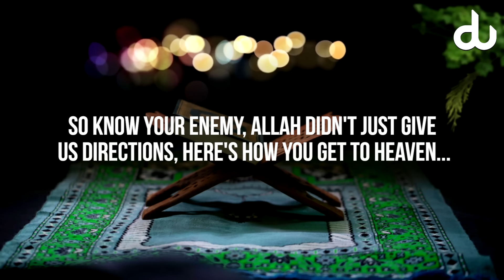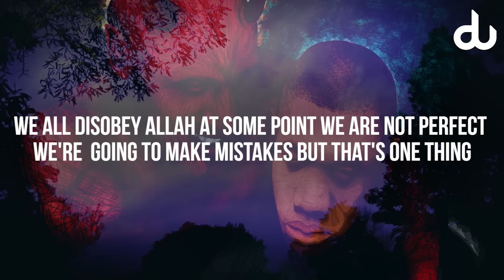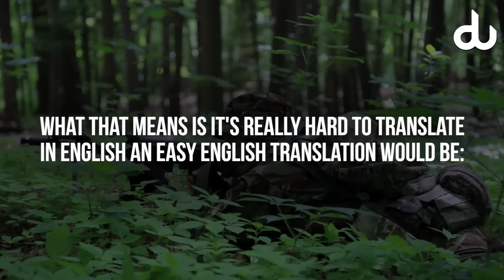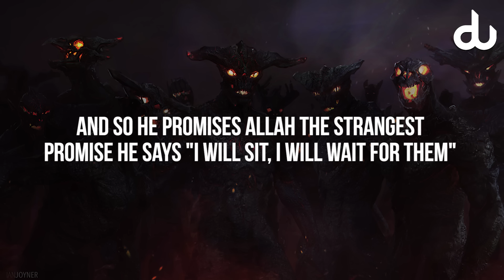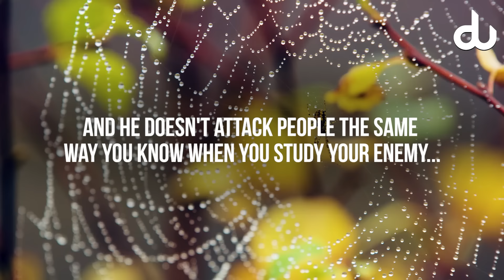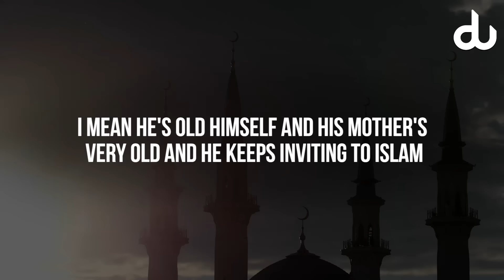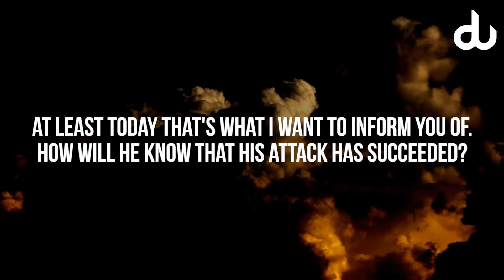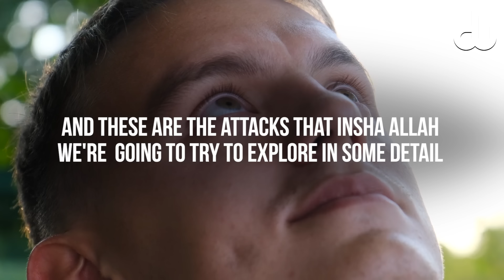SHAITAN DOESN'T WANT YOU TO WATCH THIS VIDEO - NOUMAN ALI KHAN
Nouman Ali Khan exposing Shaitan's psychology in detail.

(For those who can afford to support us)